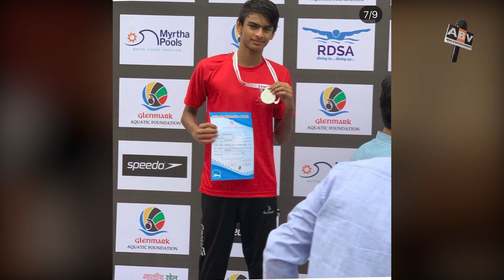R Madhavan's Son Vedaant Did Such A Great Work At The Age Of 16, It Is Being Praised Everywhere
Actor R Madhavan's son Vedaant is an Indian swimmer. He has participated in many competitions so far and has many won medals and awards. 16-year-old Vedaant has now won seven medals at the recently concluded 47th Junior National Aquatic Championships 2021 in Bengaluru. He won four silver and three bronze medals at the Basavanagudi Aquatic Centre in the competition.